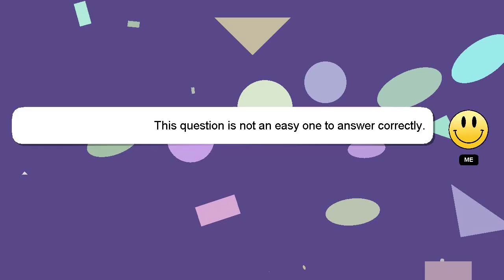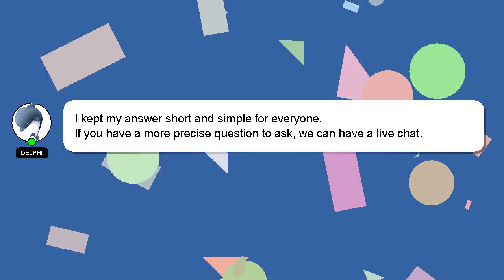How to clear xbox series s?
A brief introduction of myself, Hi there, I go by the name of Delphi. I am available to help you find solutions to your inquiries. - How to clear xbox series s?

If you have more specific query you can comment or chat with me  and let me know your queries. A 'heart' from me will indicate my appreciation for your answer.

*1 What we are experimenting :*